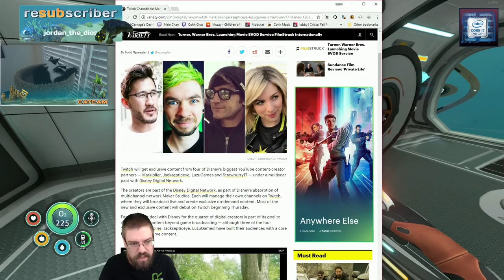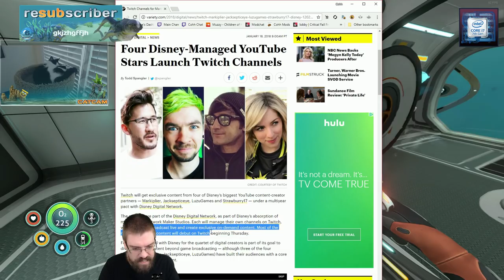Let's Play Subnautica (Full Release Playthrough) With CohhCarnage - Episode 56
Cohh returns to Subnautica to start his full playthrough of the finished game.